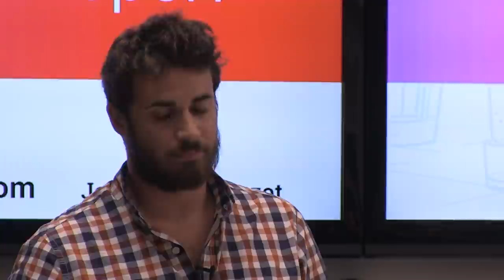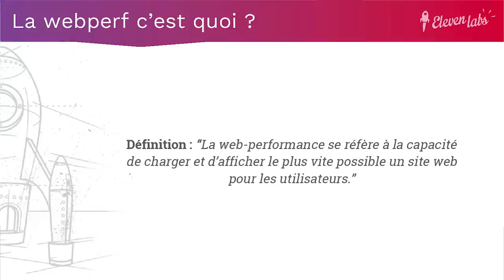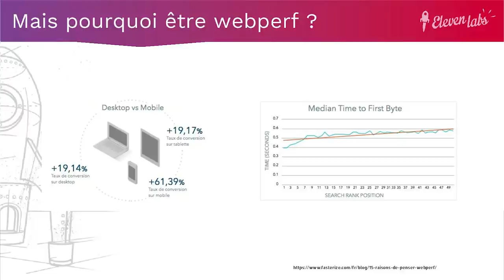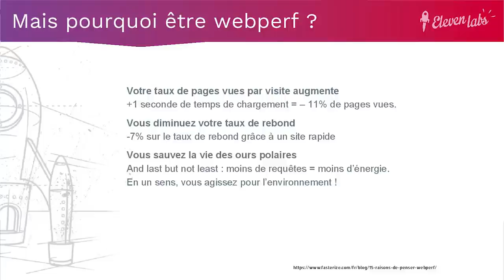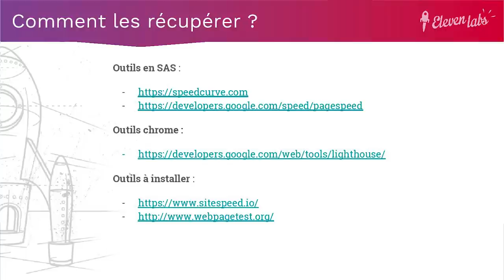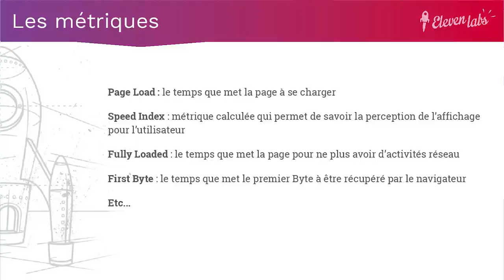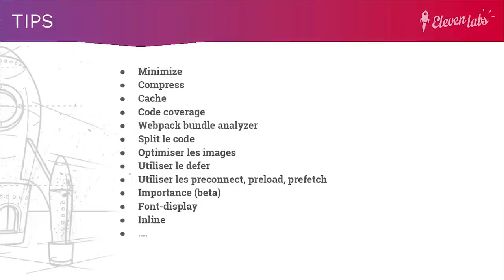Comment suivre la web-performance de vous et de vos concurrents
En 10 minutes, l'idée est de comprendre ce qu'est la web-performance. Nous verrons certain outils pour suivre la dite web-performance, à la fois lors du développement, dans votre CI et en production.

Je donnerai comme exemple les grands site médias qui ont besoin d'avoir une web-performance toujours meilleur.